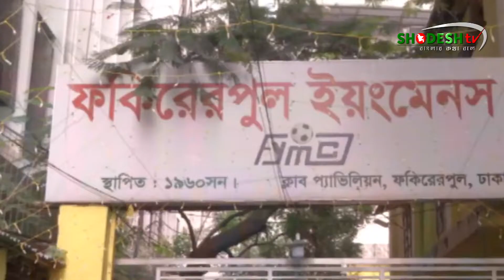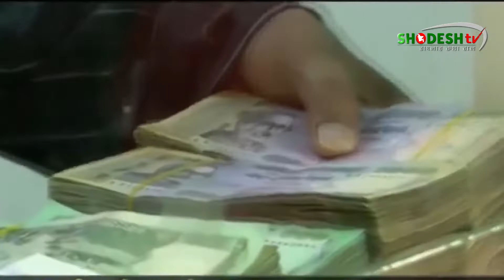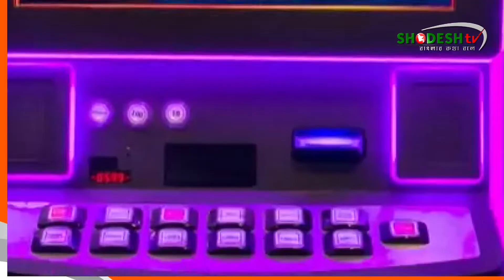থানার পাশেই যুবলীগ নেতার ক্যাসিনো, জানতো না পুলিশ!